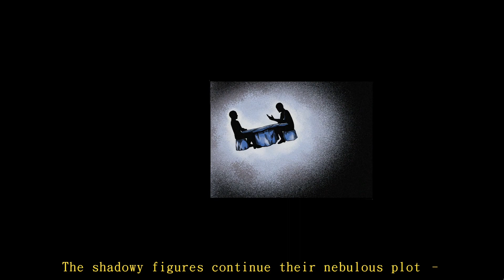The Legend of Tianding Walkthrough: Chapter 3 (No Commentary)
Walkthrough of The Legend of Tianding (chapter 3) without commentary.